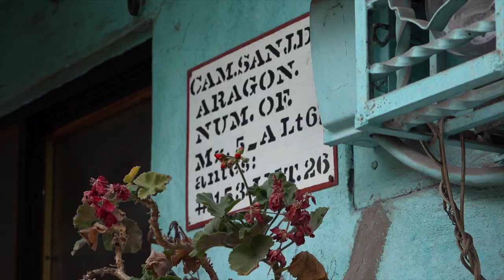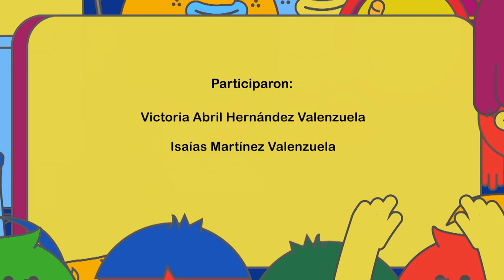"Abrila" - IBERO TV